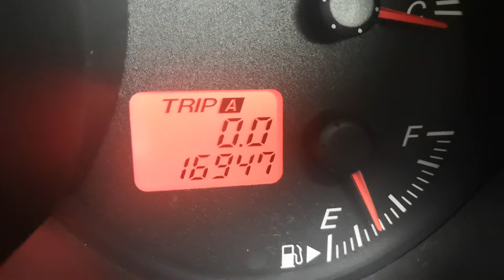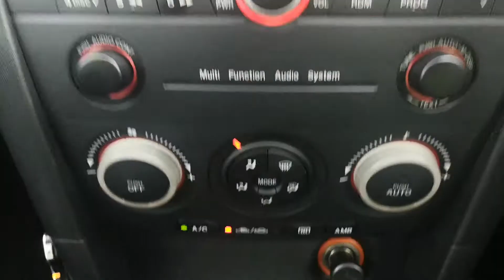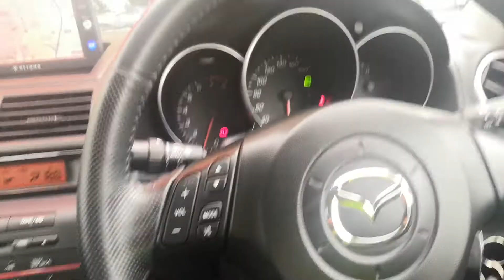Johnny’s Used Cars Okinawa - 2005 Mazda Axela (15240)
Johnny’s Used Cars was one of the first used car dealers in Okinawa to cater to the US military and has been serving that community for over 50 years.  There are a lot of used cars in Okinawa but we have a wide variety of higher quality, non-accident used cars from mainland Japan available just outside Camp Foster’s Legion Gate (near Taco Bell) and close to WEST PAC INN.  Please don't forget about our $100 referral fee.  Refer someone that purchases and receive $100 each and every time!

Rental Cars Available As Well.  Please call or stop by for details.

24 month financing at 0% with no down payment requirement. However, for lower payments, you may consider providing a down payment.